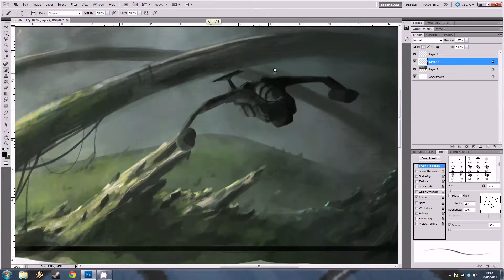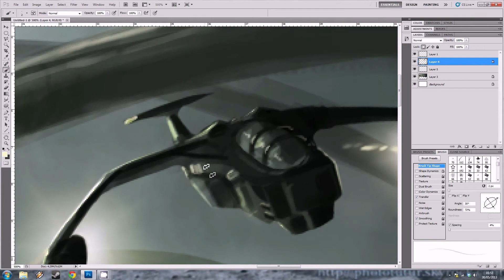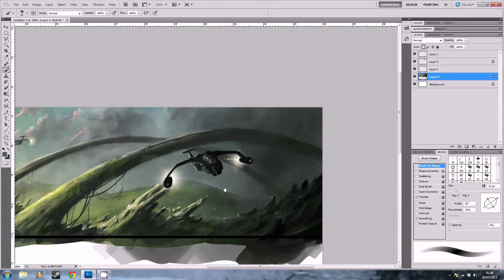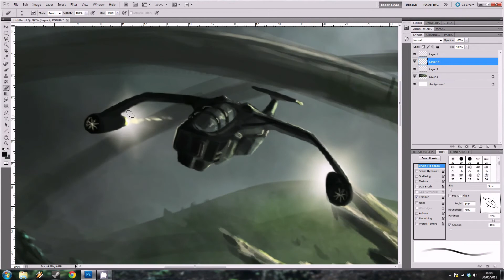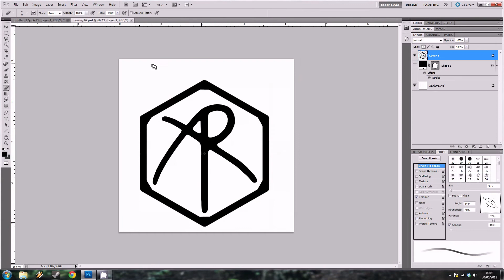Concept Sketch 01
A Quick sketch for my Uni exhibition - It was originally going to be a video of the entire process but the file got corrupted somehow :(
However, I did manage to recover ~20mins of the video that was originally over an hour long so enjoy.